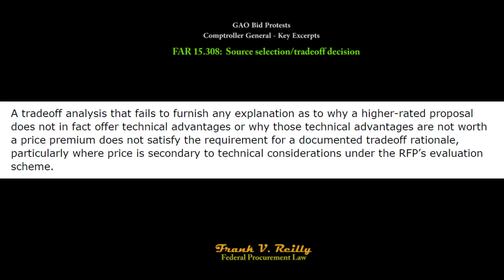Bid protests: An unexplained tradeoff analysis is not acceptable.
GAO bid protests - key case law excerpts: FAR 15.308:  Source selection/tradeoff decision

A tradeoff analysis that fails to furnish any explanation as to why a higher rated proposal does not in fact offer technical advantages or why those technical advantages are not worth a price premium does not satisfy the requirement for a documented tradeoff rationale, particularly where price is secondary to technical considerations under the RFP’s evaluation scheme.